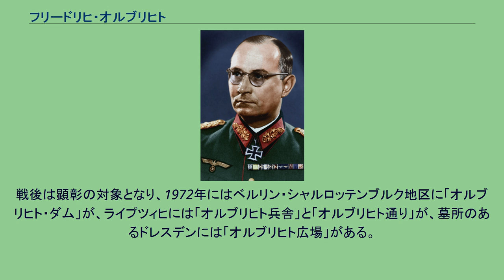フリードリヒ・オルブリヒト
フリードリヒ・オルブリヒト（ドイツ語: Friedrich Olbricht, 1888年10月4日 - 1944年7月21日）は、ドイツの陸軍軍人。
最終階級は歩兵大将。
1944年7月20日のヒトラー暗殺計画に参加したが失敗、決行翌日に処刑された。
ザクセン王国のバウツェン生まれ。
ギムナジウムを卒業し、アビトゥーア合格後の1907年に陸軍に入り、ライプツィヒの第106歩兵連隊で士官候補生となる。
第一次世界大戦に従軍。
戦後の1919年、ヴェルサイユ条約で縮小されたドイツ陸軍に大尉として残る。
1926年、国防省外国軍課課長に就任。
1933年、ドレスデンの師団で参謀長。
1935年、ドレスデンの第4軍団参謀長に就任。
1938年、第24歩兵師団長を拝命。
第二次世界大戦が勃発した1939年9月、師団を率いポーランド侵攻に従軍、騎士鉄十字章を受章。
翌年2月、歩兵大将に昇進。
陸軍総司令部一般陸軍局長に任命される。
1943年、国防軍最高司令部国防予備局長となる。
ルートヴィヒ・ベック元参謀総長、カール・ゲルデラー、ヘニング・フォン・トレスコウ少将を中心とする反ヒトラー・グループに参加し、ヒトラー暗殺計画に加わる。
1943年、7月20日事件の実行役となるクラウス・フォン・シュタウフェンベルク大佐を自分の部局員に加える。
1944年7月20日の決行当日はアルブレヒト・メルツ・フォン・クイルンハイムと共に、「ヴァルキューレ作戦」において、決行後の治安維持に備え国内予備軍の動員を画策した。
しかし暗殺計画は失敗し同日深夜、国内予備軍司令官フリードリヒ・フロム上級大将の即決裁判により死刑を宣告され、日付が変わった7月21日午前0時過ぎ、シュタウフェンベルク、ヴェルナー・フォン・ヘフテンと共に、ベルリン・ベンドラーブロックの国内予備軍司令部の中庭で銃殺された。
戦後は顕彰の対象となり、1972年にはベルリン・シャルロッテンブルク地区に「オルブリヒト・ダム」が、ライプツィヒには「オルブリヒト兵舎」と「オルブリヒト通り」が、墓所のあるドレスデンには「オルブリヒト広場」がある。
（翻訳元であるドイツ語版に掲載されているもの）